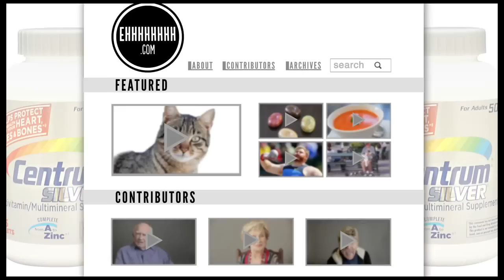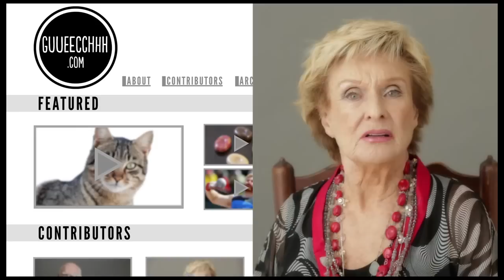Introducing EHHHHHHHH.COM -- YouTube Comedy Week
Are you ready for the future of comedy? The Internet's hippest, hottest new comedy site is Ehhhhhhhh.com. Ed Asner, Cloris Leachman, and Rip Taylor give you all the details.